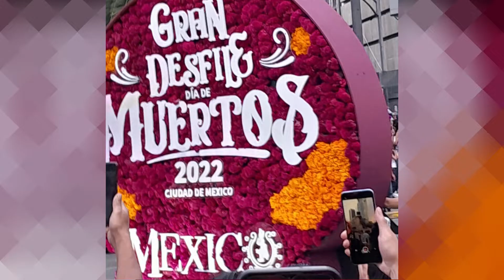Gran desfile Día de Muertos 2022, CDMX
*La Llorona- Cover hecho por: Juan Carlos Toriz